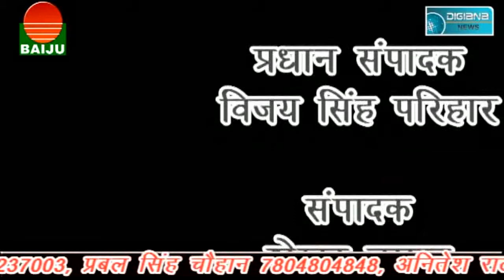पुलिस ने पकड़ा 10 हजार का इनामी पारदी